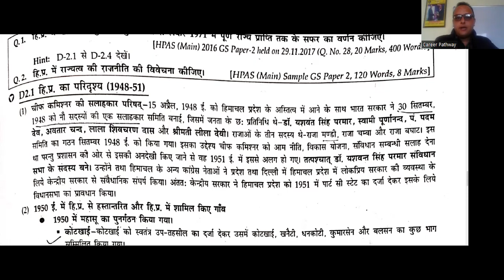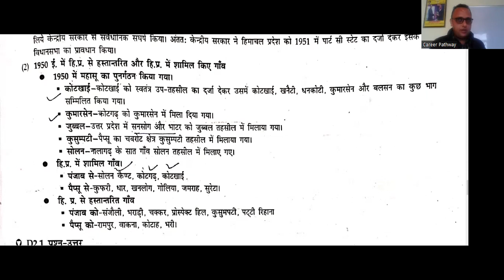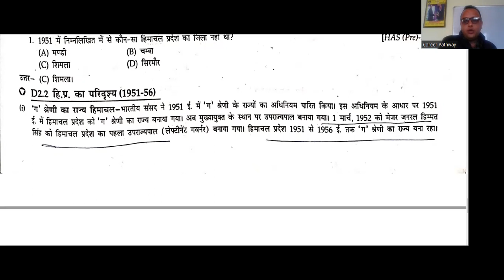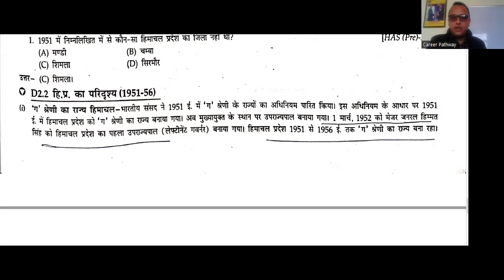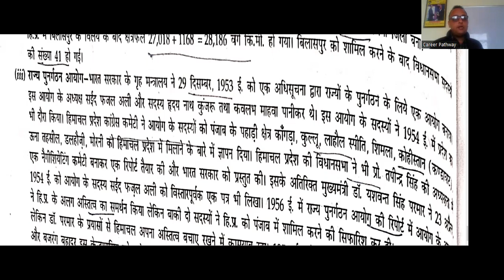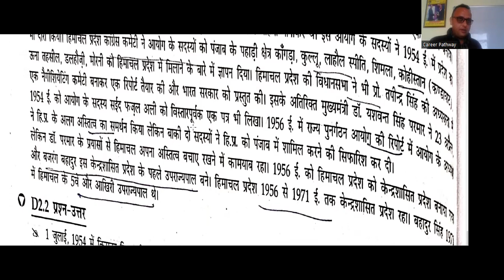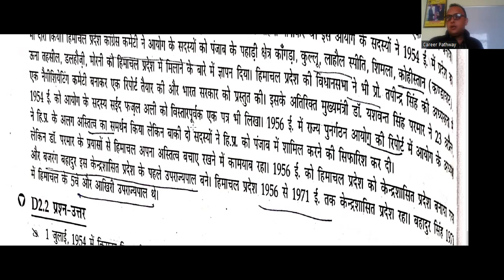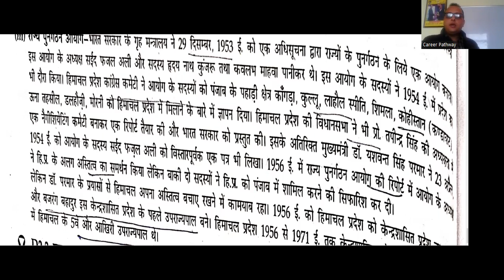Himachal Pradesh - 'Formation & Journey of Statehood l @ Career Pathway l Kumar_ramesh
Extremely useful for HAS / Allied /NT & other Himachal Pradesh state exam...

Foundation Batch starts for IAS/HPAS /Allied /Naib Tehsilda

Salient Features:
 One -to -One Mentorship.
 Comprehensive guidance on academic and non-academic doubts.
 Helps you structure your preparation.
 Provides inputs on answer writing.

log in